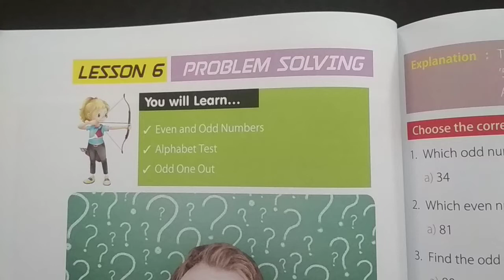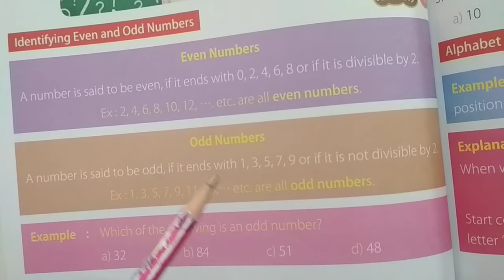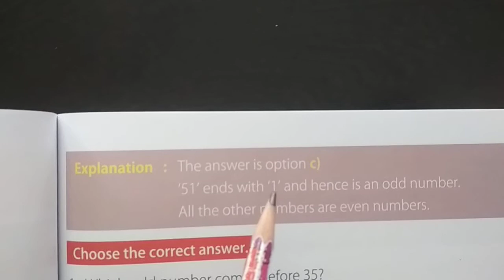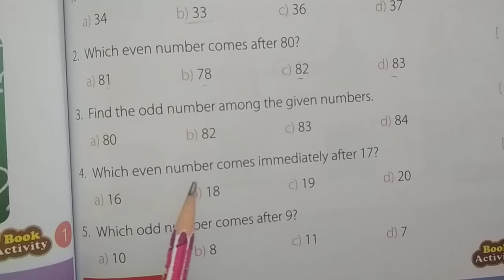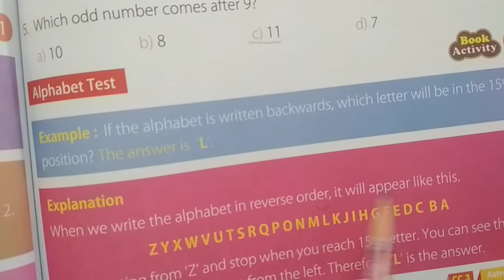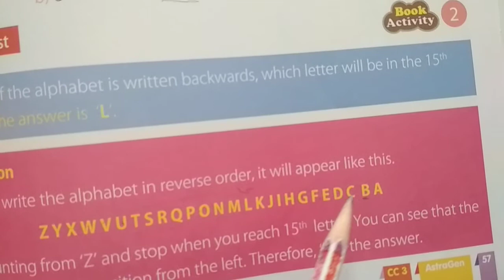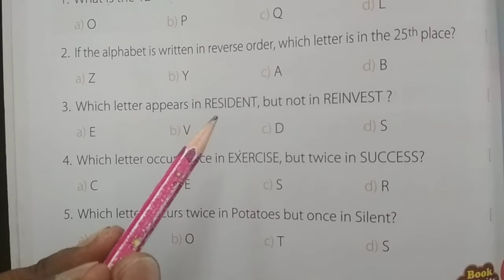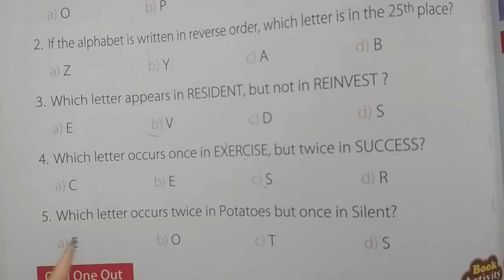Class-3 ( Problem Solving)